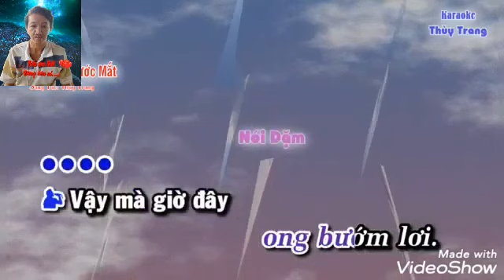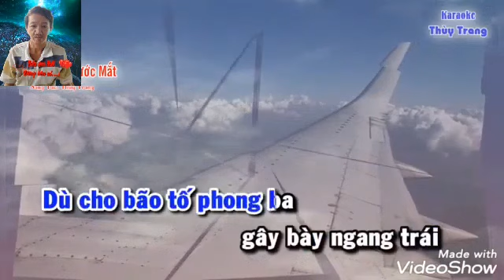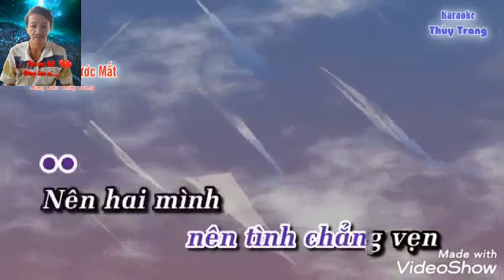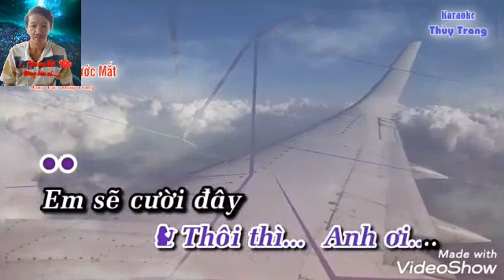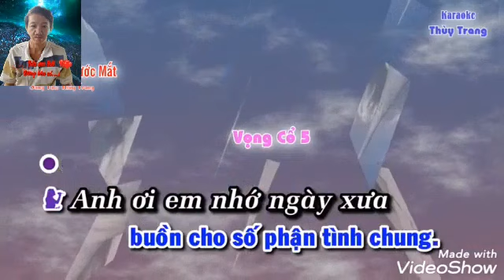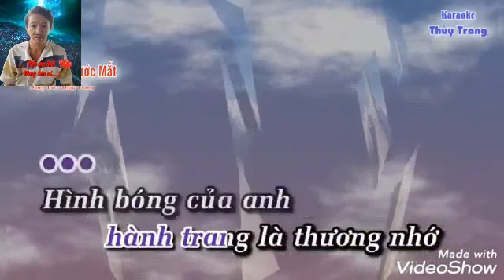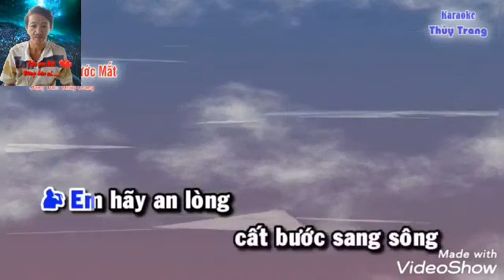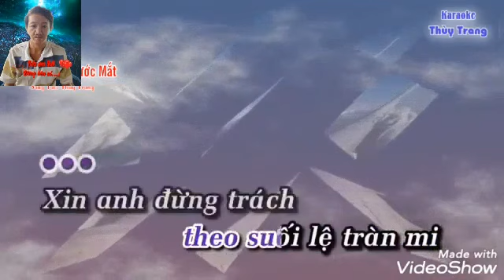Van lợi 72 HAI DÒNG NƯỚC MẮT THIẾU ĐAO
VC HAI DÒNG NƯỚC MẮT THIẾU ĐAO